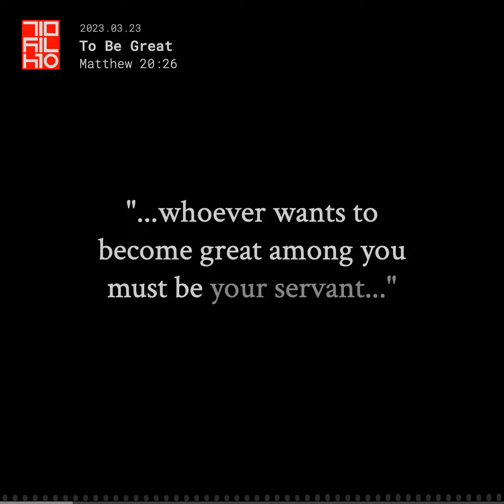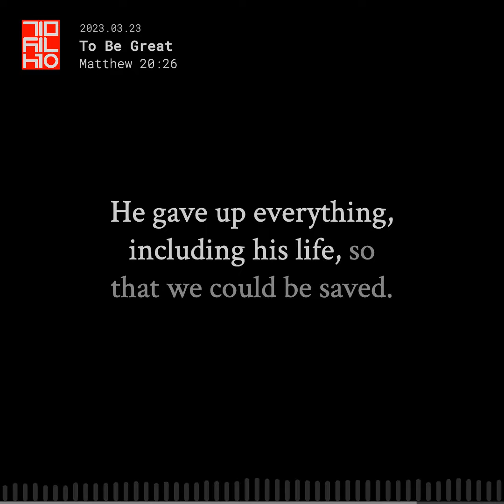Matthew 20:26 To Be Great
Dad's Daily Devotionals (DDD)
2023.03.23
Matthew 20:26
To Be Great

In Matthew 20:26, Jesus tells us how we can be great.

"... whoever wants to become great among you must be your servant ..."

What do we think of when we think of being great? The richest person in the world. The smartest person. The fastest person. The most popular person. The best singer. The best actor or actress. We think of the best at something.

But that's not what Jesus tells us. He tells us something quite the opposite. Jesus tells us that if we want to be great, we must be like a servant. If we want to become great, we need to put the needs of others before ours and help them. Greatness comes from serving others.

Jesus gave up everything and became our Servant. He gave up everything, including his life, so that we could be saved. That is why Jesus is the greatest of all and sits at the right hand of God the Father in the Kingdom of Heaven.